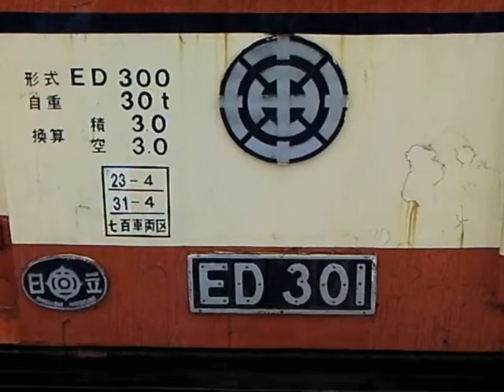七百車庫展示車両。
２０１２年５月３日撮影
車輛入換シーンを撮影した展示車両です。